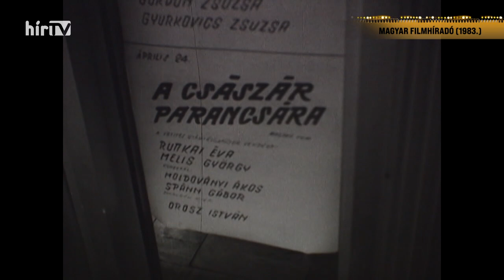Szélesvásznú történelem - Nem ér a nevem (2022-09-10) - HÍR TV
Vajon milyen volt Tolnay Klárival egy színpadon játszani? Mai műsorunkból ezt is megtudhatták. A Szélesvásznú történelem című filmes sorozatunkban a - Keleti Márton rendezésében 1961-ben bemutatott - Nem ér a nevem című vígjátékról beszélgetett Bayer Zsolt a vendégeivel: Pásztor Erzsi színművésznővel és Csatári Bence történésszel.